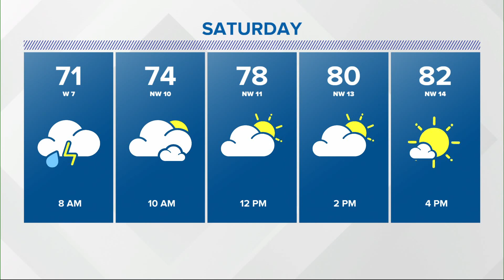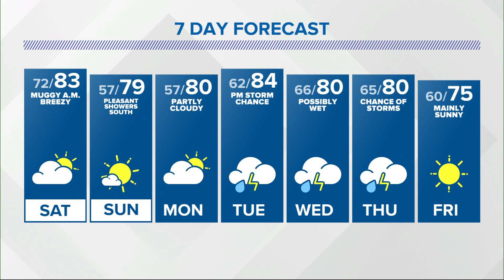Some parts of the state will be in the 50s early Sunday.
Cooler air is on tap for this weekend, and you'll see a big drop in the muggy meter Saturday evening.